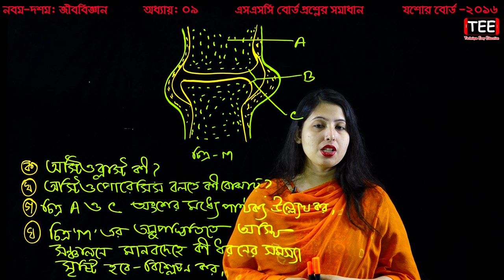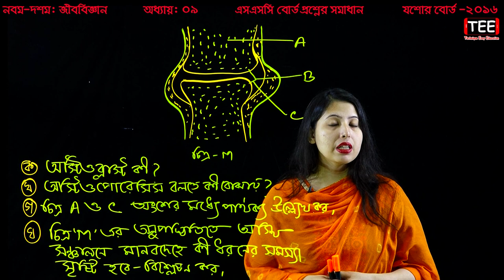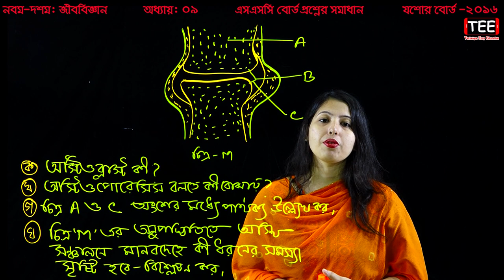দৃঢ়তা প্রদান ও চলন || SSC Biology Chapter 9 Board Question (Part-5) || Jessore Board 2016